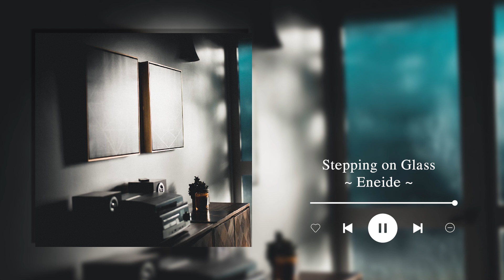In radio, you have two tools. Sound and silence (dark academia playlist )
00:00 Helix Bell - Christophe Gorman
02:41 Lost in Reminiscence - Christian Andersen
05:04 Pine - Arden Forest
07:28 A Lifelong Question - Lalo Brickman
09:15 Your Memories 1 - August Wilhelmsson
11:08 Demure - Ever So Blue
13:15 Endless Ocean - Etienne Roussel
15:22 As the Days Get Colder - Christophe Gorman
17:05 It's Going Round In Circles (Instrumental Version) - Loving Caliber
20:36 Oriro - Anders Schill Paulsen
23:02 Softly Drowning - Martin Klem
24:54 Stepping on Glass - Eneide
26:58 The Weight of My Tears - Cobby Costa
28:41 After the Tragedy - Damon Greene
Background:
🎧 Emerald is created to promote and support new artists, (musicians / labels, composers, producers, photographers / filmmakers) who want to create a fan base. Send your song or video on Emerald